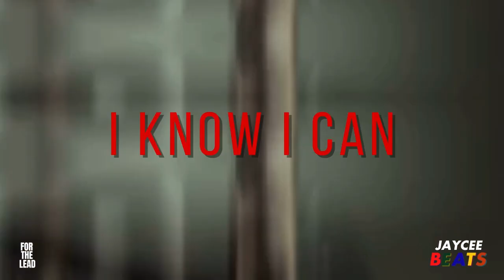(FREE) "I Know I Can" EBK Jaaybo Type Beat (Prod. By Jaycee Beats)